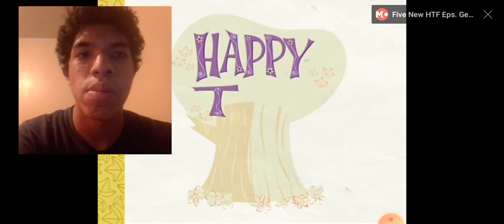happy tree friends reaccionando “ shard at work "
segundo vídeo de hoy con una video reaccion de Happy tree friends